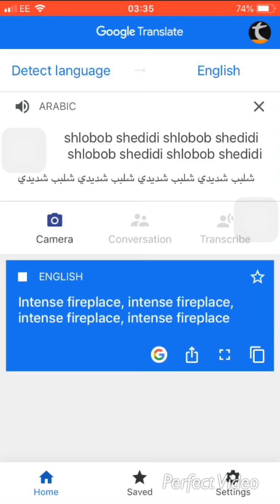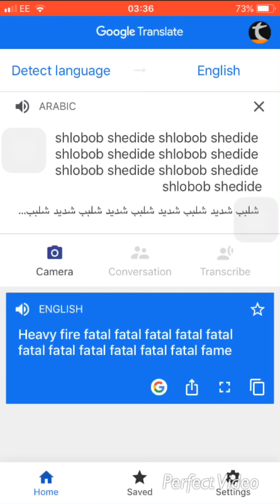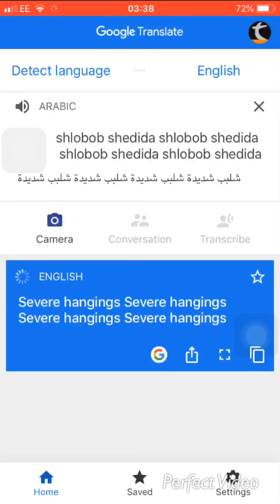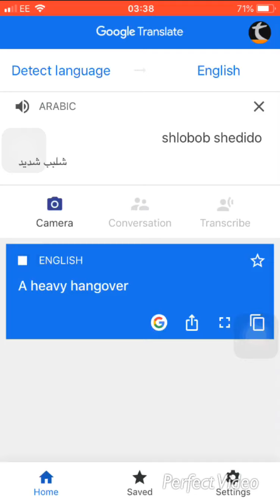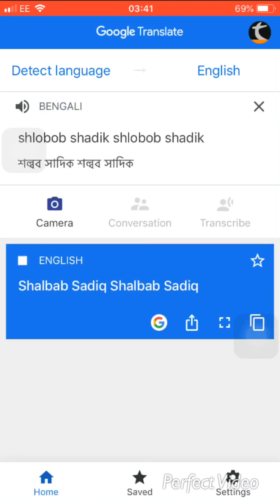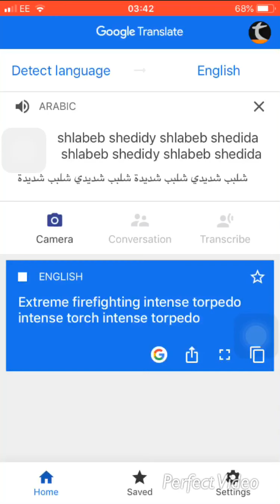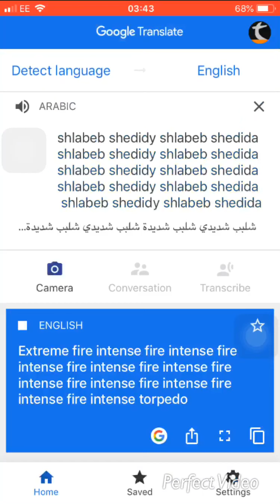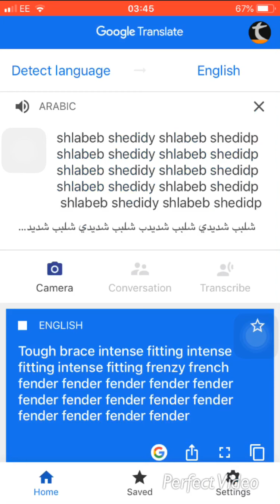G8gle translate dies of an extreme severe intense tough seizure g8gle translate seizure 10